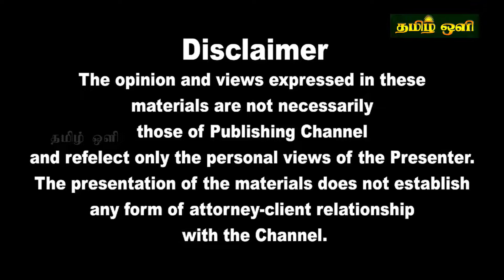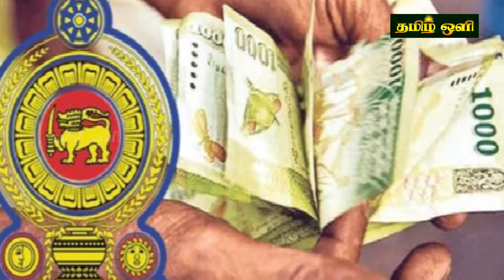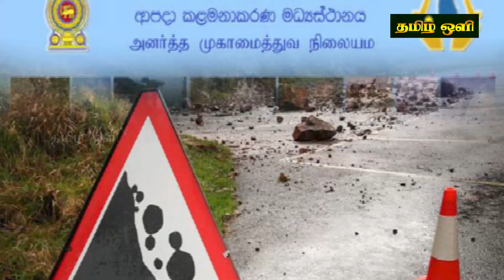இன்றைய தலைப்புச் செய்திகள் 25.05.2024 | Today Sri Lanka Tamil News | Tamil oli Tamil Morning News